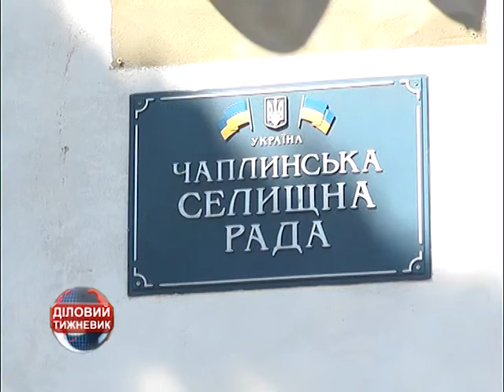Реформа децентралізації у дії Херсонщина, Чаплинський район